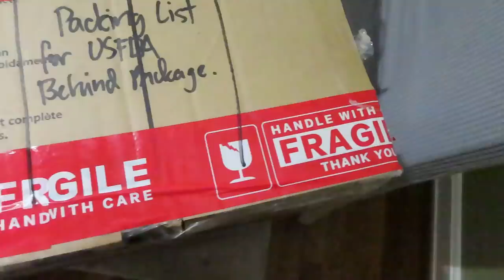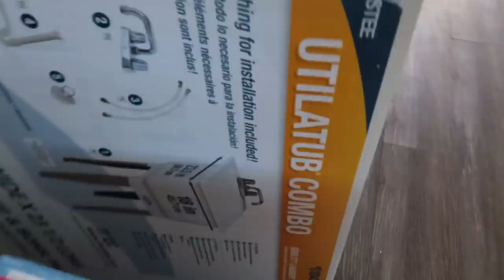BUHAY AMERIKA: DUMATING ANG MGA HIPAG KO! MAY BANYO NA ANG TINY HOUSE! FIL-AM FAMILY VLOG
Elisha Bay Dagupan Bangus and Seafoods
#148 Mangin, Dagupan City
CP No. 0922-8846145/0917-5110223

RAYMOND ONGAYO
R & J Prime Enterprise
9507 Flower St., Unit 2

My husband`s Youtube Channel:
Deddy Mike`s Life and Hobbies